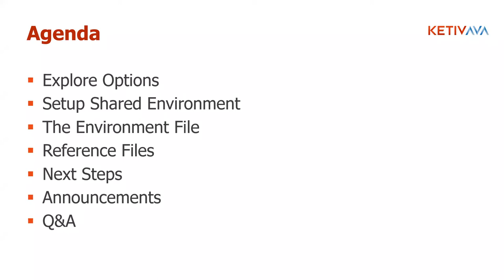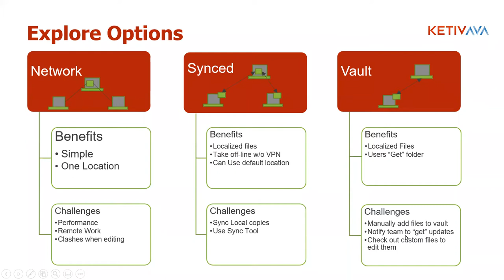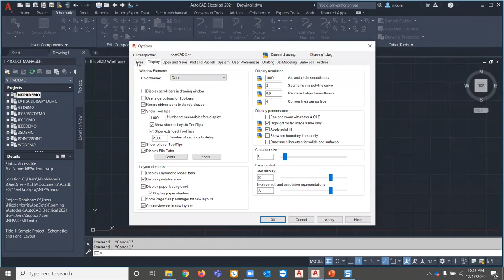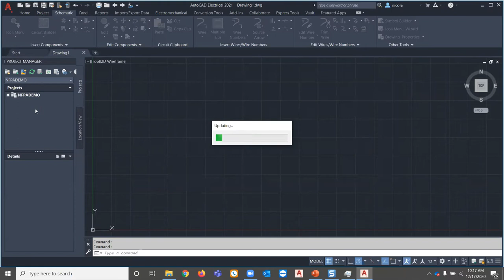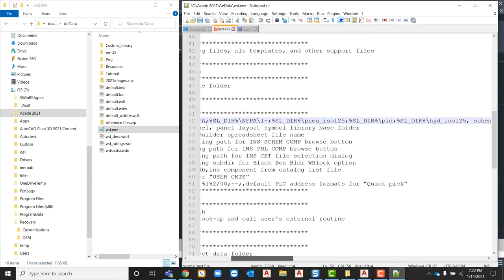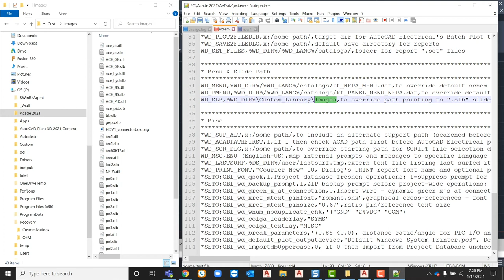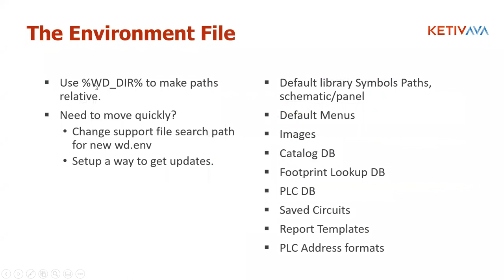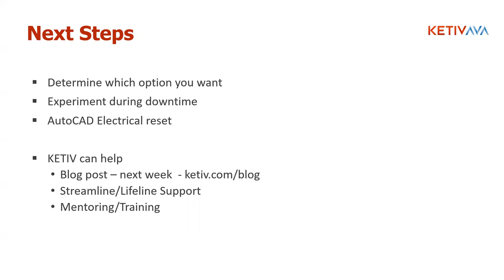AutoCAD Electrical: Custom Content Sharing | Autodesk Virtual Academy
Agenda: 00:00 - 1:07
Explore Options: 1:07 - 7:00
Creating Shared Content: 7:00 - 9:12
Demo: 9:12 - 28:48
Setting Up A User: 28:48 - 28:56
The Environment File: 28:56 - 29:47
Update Project: 29:47 - 30:28
Demo (cont.): 30:28 - 35:54
Next Steps: 36:00 - End

While AutoCAD Electrical comes with a large library of symbols and manufacturer content, many users will still need to create custom content.  Managing this can be a challenge when sharing this data with a team.  We have a way of sharing the data that is pretty flexible and allows for quick changes to be made to affect your entire electrical design team.

We will show how you can share your data on a network, shared drive for:

-Symbols, Images
-Catalog
-PLC
-Reference files
-Discuss some syncing options for those working from home over VPN
-Discuss Vault considerations for content
-Share some alternative options for this process